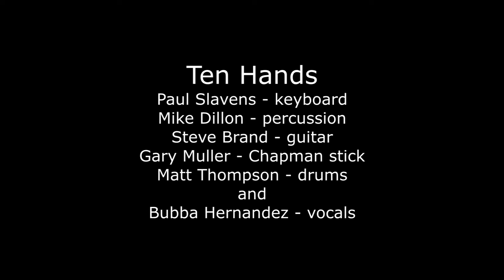Ten Hands w/Bubba Hernandez - The Wall (an improvised song)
Guest appearance by Bubba Hernandez of Brave Combo fame on a topical subject in late 2016.